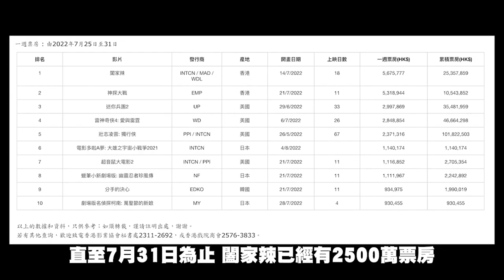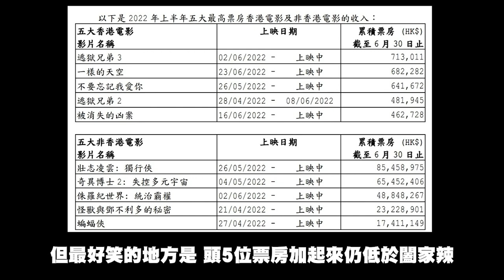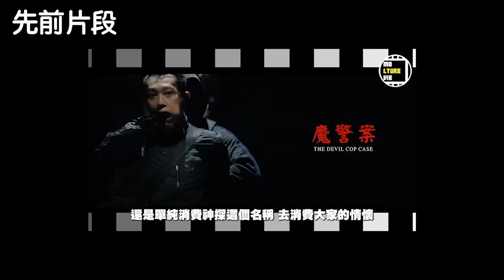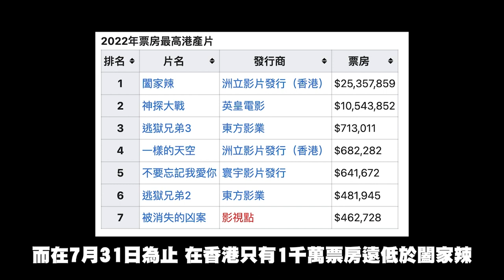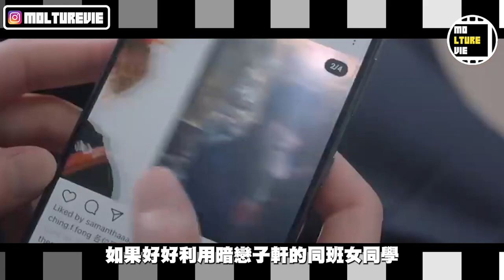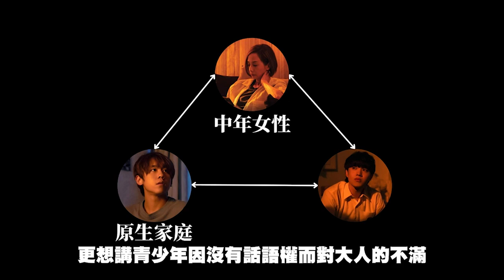【影文月報】7至9月港產片影文月報合集 今年港產片票房大收? | 廣東話中字 | molturevie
大家好 歡迎收看molturevie

0:19   7月影文月報
6:33   8月影文月報
13:53 9月影文月報
20:08 7至9月港產片總結